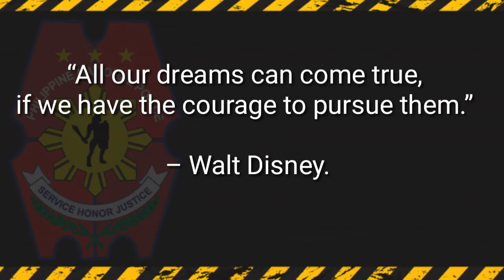PNP Regular and Attrition Quota - TCquickInfo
Lagi mo ba naririnig ang Regular at Attrition quota? Ano ba pinagkaiba nito?

Sa Regular quota, ang paghahanap ng applicant ay para mapunuan ang pagkukulang na kinakailangan ng organization samantalang sa Attrition quota naman ay para mapalitan ang mga officer na nagretired, namatay, nag AWOL o etc.

Mas maraming bilang ng applicant ang kailangan sa regular quota samantalang mas maliit naman sa attrition quota.

This Video Channel is not associated to PNP.

Genre: Hip Hop
Style: Calm, Inspirational
Instruments: Piano, Samples, E Guitar, Bass, E Drums
BPM: 100, Length: 1:26